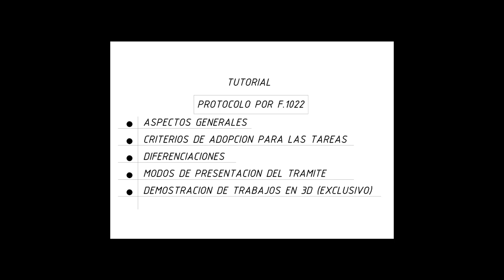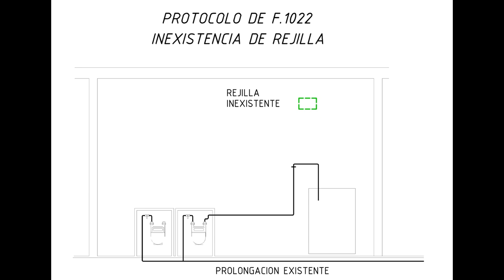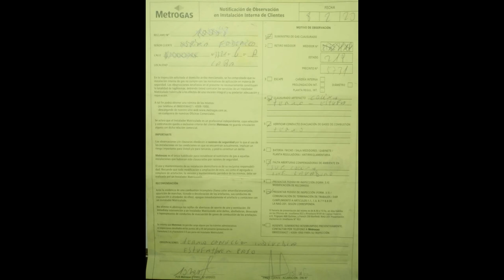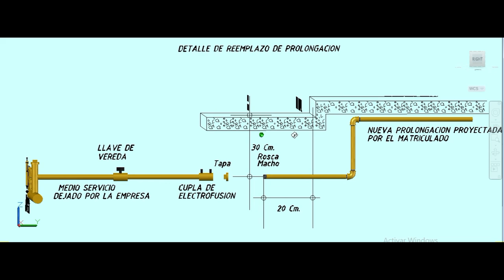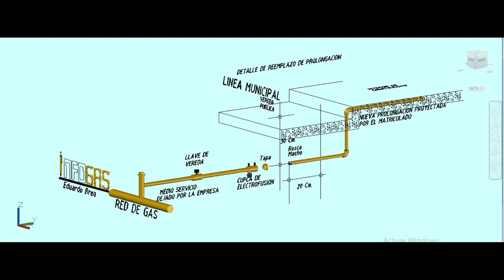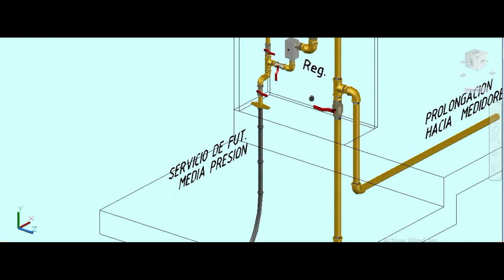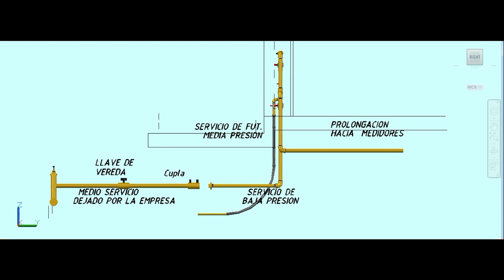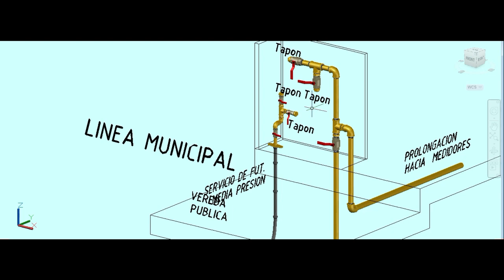FORMULARIO 1022 - PROTOCOLO COMPLETO 1°PARTE - UN TRABAJO BIEN HECHO Y GRÁFICOS 3D EXCLUSIVOS.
EN ESTE TUTORIAL EN MATRICULADO PODRÁ  DECIDIR QUE CRITERIOS ADOPTAR PARA REHABILITAR UNA INSTALACIÓN , YA SEA PROLONGACIÓN INTERNA GENERAL O INSTALACIÓN INDIVIDUAL DE UNA VIVIENDA. EN ESTA PRIMERA PARTE CON GRÁFICOS 3D EXCLUSIVOS NO VISTOS EN OTROS TUTORIALES.